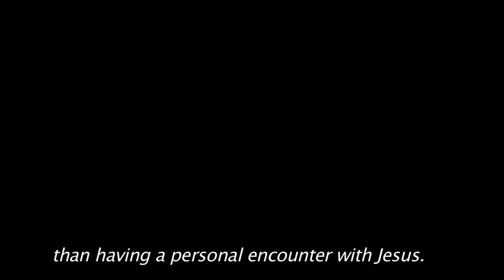Youth HOLY SPIRIT Revival (HONDURAS)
Click SHARE if you would like your friends to see this video on Facebook.
Hace click en COMPARTIR si queres que tus amigos vean este video en Facebook.

Receive Jesus and receive eternal life!
Recive a Jesus y recive la vida eterna!

Outpouring of the Holy Spirit on youth of San Pedro Sula Honduras!
Derramamiento del Espiritu Santo y Fuego sobre la juventud de San Pedro Sula.
Holy Spirit and Fire Revival Youth Worship Hillsong United
Andres Bisonni Ministries
andres bissoni bisoni
young people
sermon glory
worship adoracion
Hosanna hosana